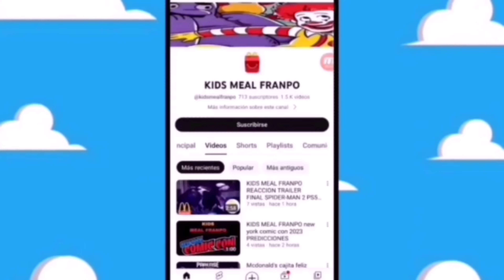filtraciones godzilla x kong the new empire youtooz marzo 2024